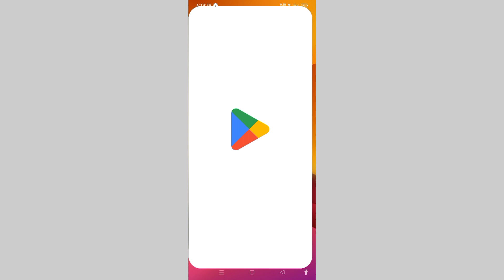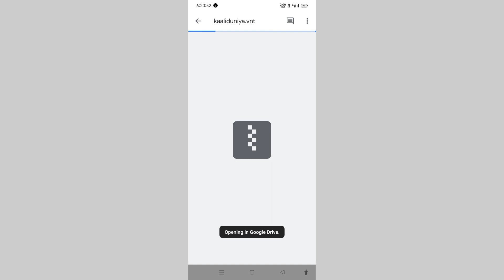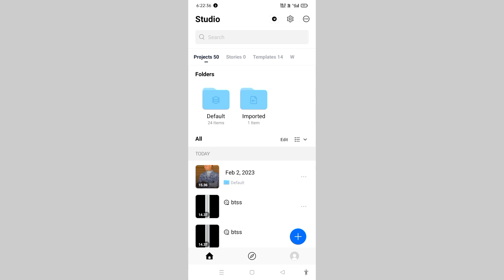Instagram Trending Lyrics Video Editing | Vn App Lyrics Video Editing | Instagram Reels Editing